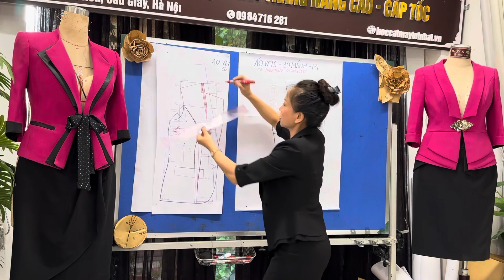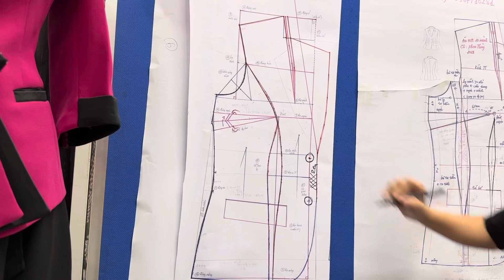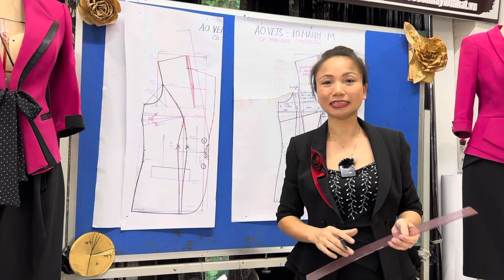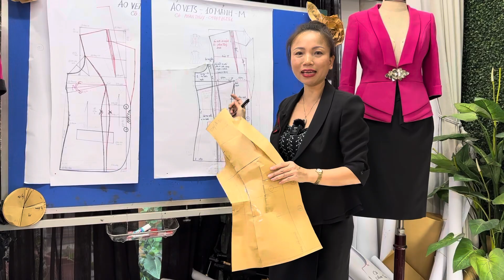1🔺.Thiết kế phom áo vest - 10 mảnh (p1)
1🔺Thiết kế phom áo VEST - 10 mảnh (p1)

 Sđt Zalo của cô Phan Thủy :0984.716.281